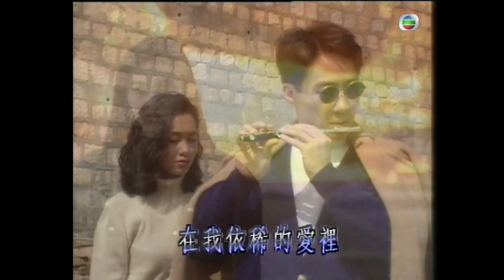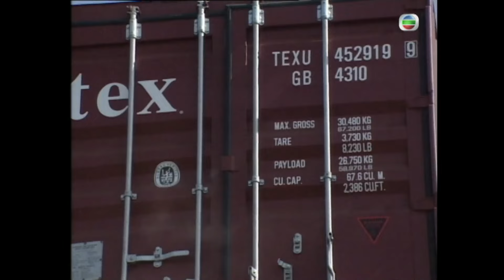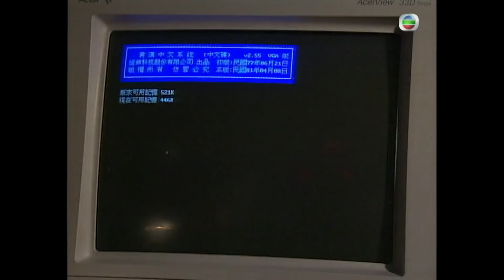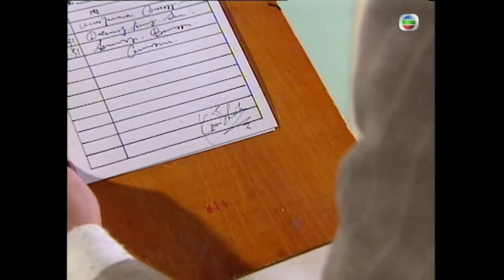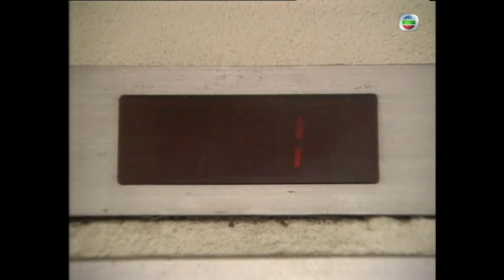TVB 科幻劇 | 原振俠 06/20 | 黎明(振俠)為吳岱融(金石)守秘 | 李嘉欣 | 粵語中字 | 1993 | The Legendary Ranger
The Legendary Ranger《原振俠》(主演:黎明、李嘉欣、王靖雯、洪欣、朱茵、吳岱融):年輕醫生原振俠（黎明飾）在偶然機會下，救了幻想小説家黃匡（劉兆銘飾），從而展開一段曲折離奇的冒險歷程。 匡獲救後半瘋不癲，原尋遍其家人不獲。美豔女子黃娟（李嘉欣飾）突來想認，並指匡為其生父，但匡見她卻大驚。原覺事有蹊蹺，欲替匡作進一步檢查， 匡竟離奇暴斃。原女友藍綾（洪欣飾）勸他收手，免遭橫禍，但原卻不以為然，其後綾失蹤，神秘事件接踵而來……絹最具嫌疑，原着手調查，適逢女特務海棠（王菲飾）正追查絹，兩攜手合作，逐漸萌生微妙感情。此時綾再出現，卻判若兩人